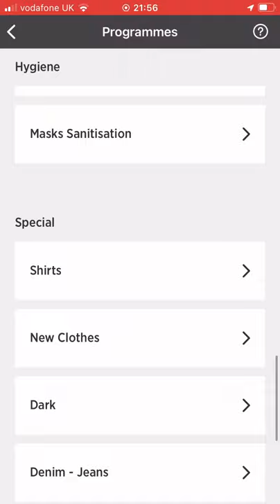Hoover OneTouch - Starting NFC cycle via iPhone now possible!